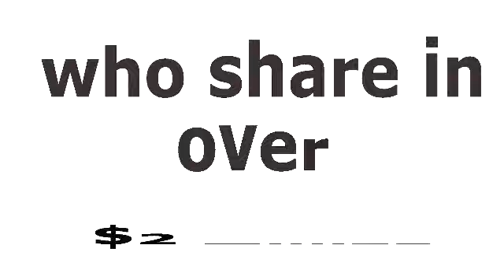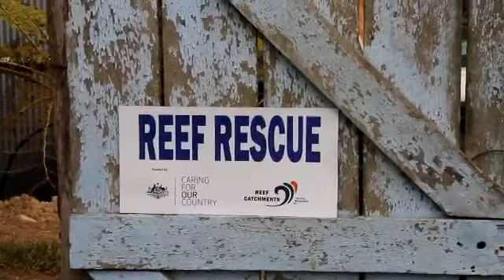Met Kel, Reef Rescue grazier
Kel Tennent is a grazier from Eungella, QLD who helps to improve that quality of water running from his local catchment to the Great Barrier Reef lagoon with help from Reef Rescue grants. In the Mackay Whitsunday region, Reef Rescue is administered by Reef Catchments.
If you're interested in doing a Reef Rescue project yourself, visit our